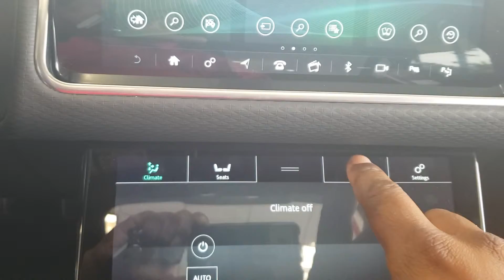Land Rover Engine Stop Start